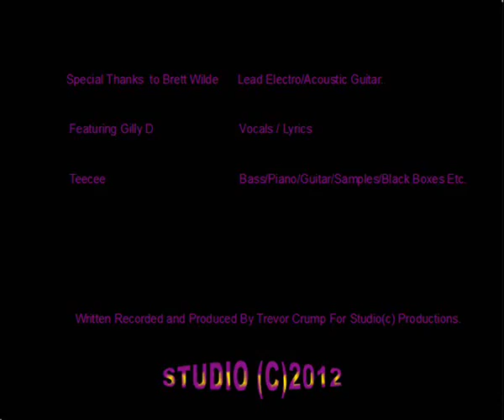YOU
Lyrics And Vocals Gilly Dangerous